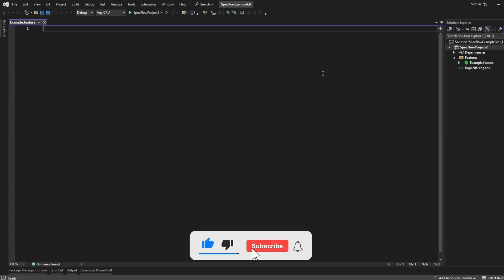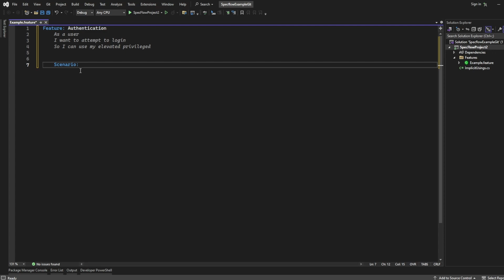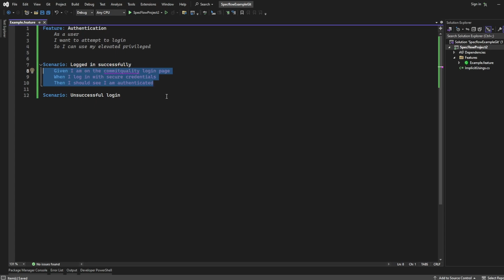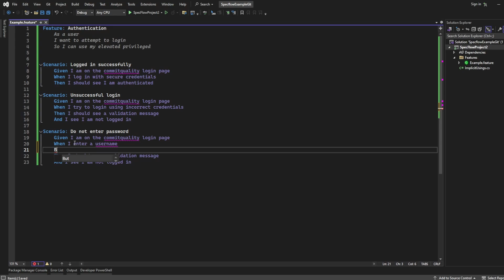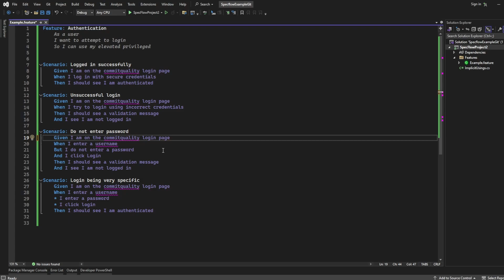LEARN GHERKIN - THE PRIMARY KEY WORDS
Learn about how to write simple to read, easy to follow gherkin